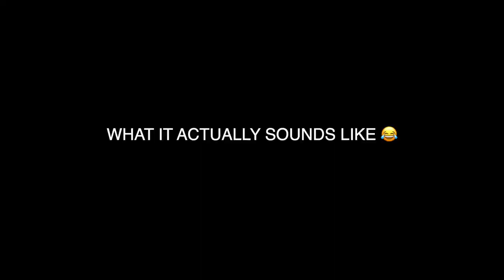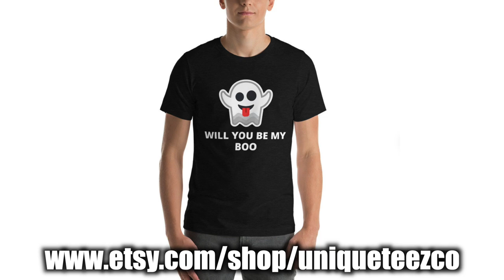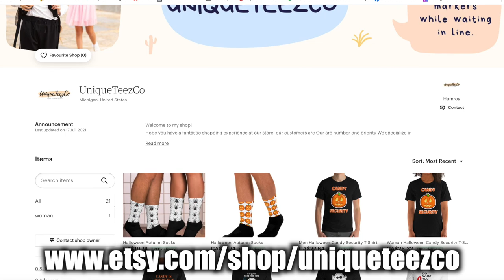Ludmilla's Best TikToks Compilation | 🇨🇦 Canadian Reaction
Ludmilla is actually hilarious like I knew she would be. I have watched Ludmilla - Verdinha, Ludmilla e Anitta - Favela Chegou, Ludmilla - Rainha Da Favela, Ludmilla - Melhor pra Mim, Anitta with Ludmilla and Snoop Dogg feat. Papatinho - Onda Diferente, Ludmilla e Ivete Sangalo - Pulando na Pipoca, Ludmilla - Jogando Sujo...just to name a few. But I have never gotten to see Ludmilla in a casual setting. So I decided to check out some of Ludmilla's TikToks and she did not disappoint!